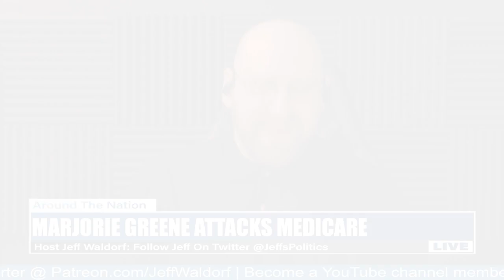Marjorie Greene SLAMS "Socialist" Medicare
Representative Marjorie Taylor Greene, a Georgia Republican, on Sunday spoke critically about initiatives including Medicare, which she described as "socialist," complaining that President Joe Biden wants to enhance them.